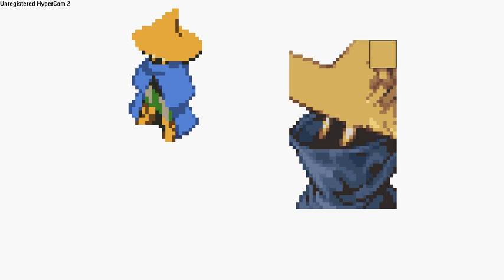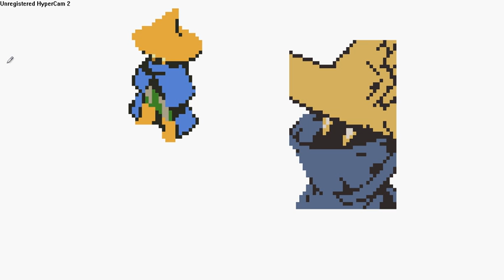Sprite editing: Black mage 32-bit to 8-bit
An edit of a black mage from final fantasy tactics (possibly the second best strategy rpg ever), to 8-bit style! Includes mugshot. PM me if you want me to make another edit.